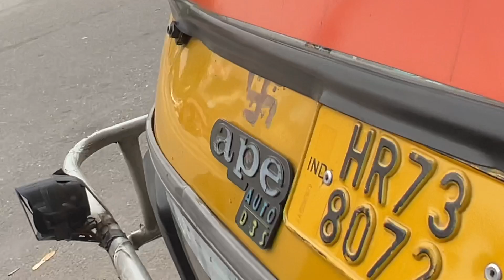आजकल भलाई का ज़माना नहीं बचा 😞 Sorry